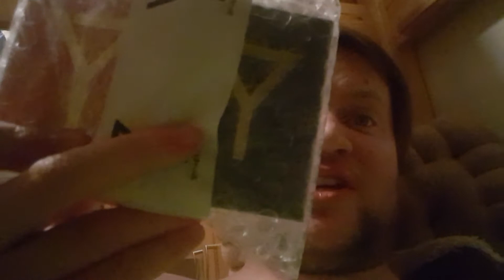Magic of Y @magicofy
Dzięki Ygrek